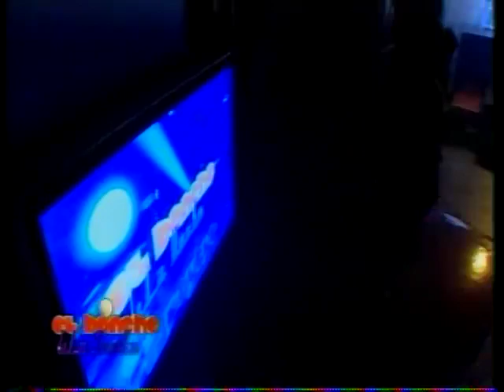Silvio Mora - el camaron en vivo 2008 -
Silvio Mora y su orquesta en vivo, tocando el camaron en el programa, el bonche de la noche. -